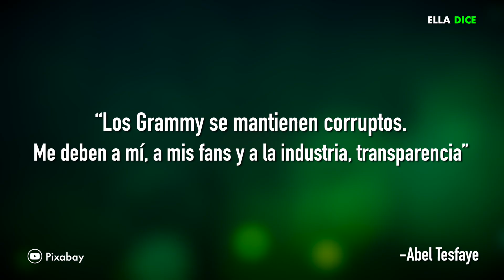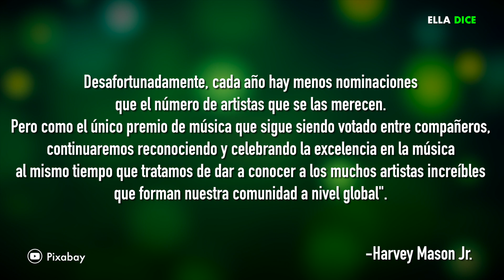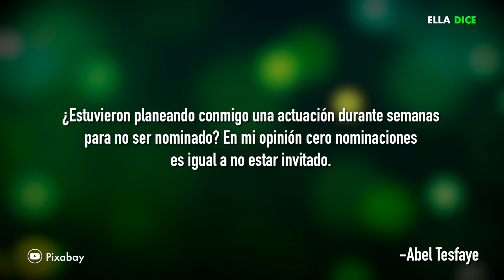THE WEEKND ARMA REVUELO Por No Ser NOMINADO A Los GRAMMY Y Ellos RESPONDEN De Una MANERA INESPERADA